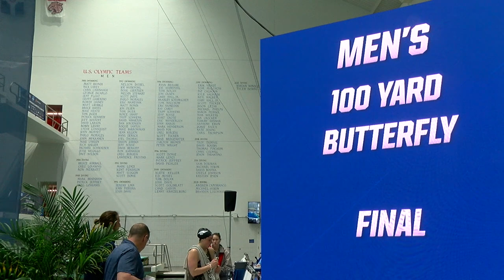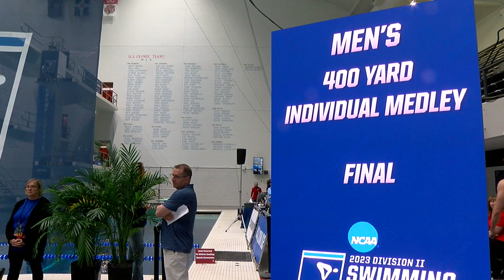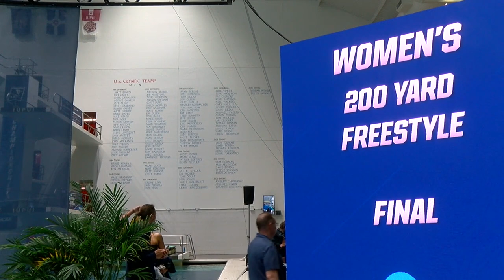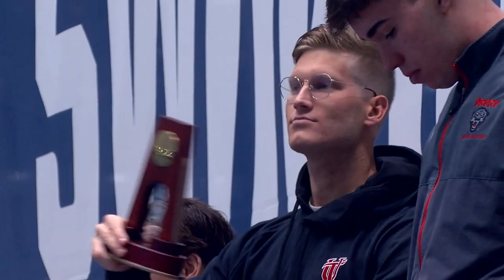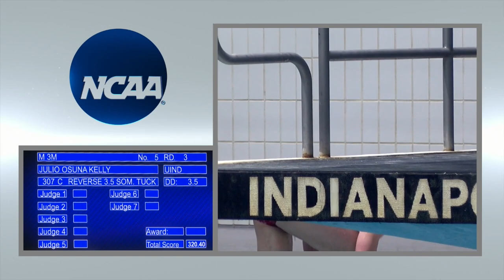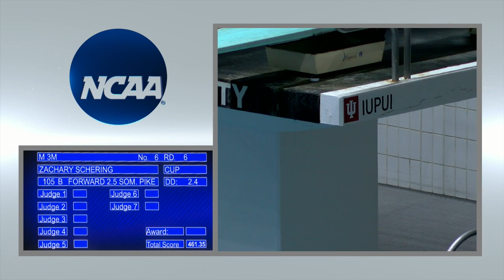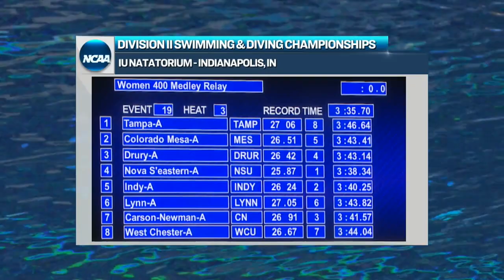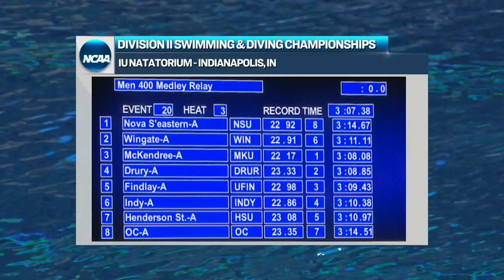2023 NCAA DII swimming and diving day 3 finals | FULL REPLAY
Watch the full event replay from the Day 3 evening session at the 2023 NCAA DII swimming and diving championships, from March 9, 2023.